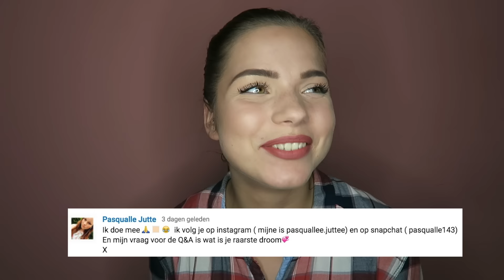Q&A | YouTube inspiratie + gouden tip, make-up, 1 minuut gratis winkelen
Het is weer tijd voor een video! Vandaag is het een Q&A! Sorry als jouw vraag er niet tussen stond, maar niet getreurd want er komen nog veel meer Q&A's aan :D

De lipstick die ik op heb is Mac Mehr, maar helaas is die van een vriendin van mij :( ik twijfel of ik hem zelf moet kopen. Wat denk jij? Laat me even weten in de reacties

De blouse is van de Bershka!

FAQ

Ik kom uit Litouwen en ik ben half Russisch half Litouws. Sinds 2006 woon ik in Nederland

Ik film met Canon G7x en soms met Canon 1200D